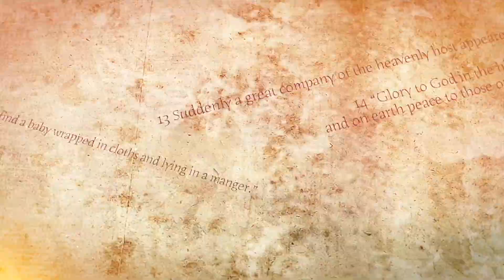Why Can We Hope? | Clearbranch UMC | Rev. Vaughn Stafford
We kick off our "Christmas Past" Advent sermon series with a message about hope!